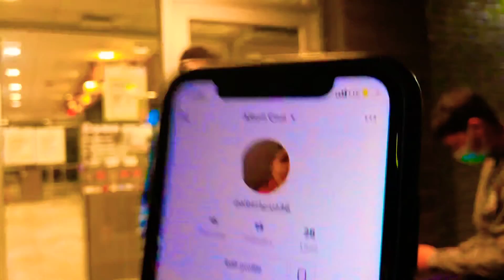TARRYOWN SLEEPY HOLLOW # 24🇺🇸🎬